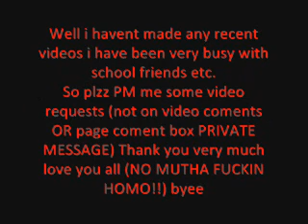My October Update